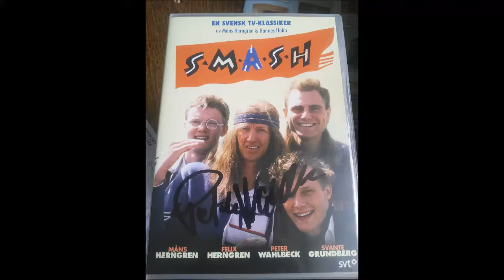SMASH - Schwicht Schwicht!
Bästa klippen från legendariska svenska humorserien plus intro